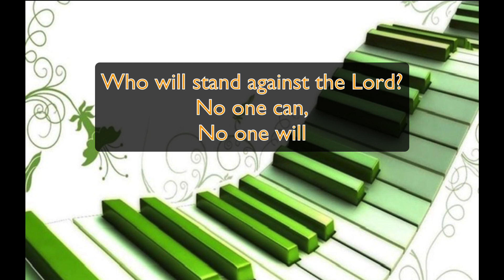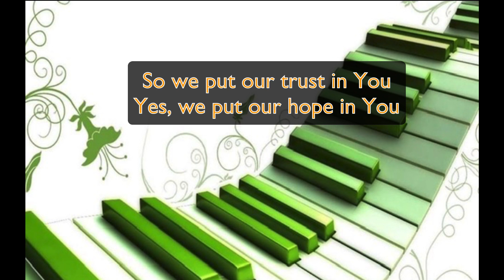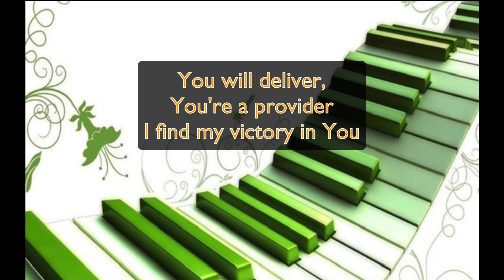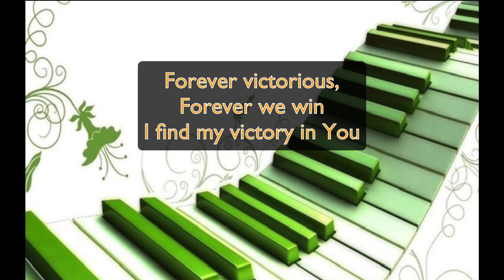Todd Dulaney - Victory Belongs to Jesus (Live in S. Africa) Instrumental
by Todd Dulaney (not original recording) Licensed through Soundrop Distribution

All tracks available in iTunes, Playstore, Amazon music, Pandora, Deezer, Spotify, Tidal, etc..